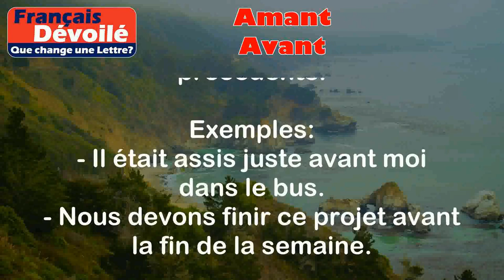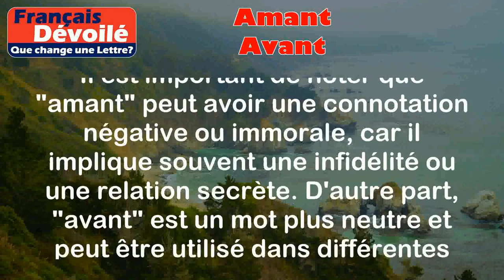Amant et Avant (Une Lettre)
Amant:
Un amant est une personne avec qui on entretient une relation amoureuse ou sexuelle en dehors du mariage ou d'une relation officielle.

Exemples:
- Elle a un amant depuis plusieurs mois.
- Il est tombé amoureux de son amante lors d'un voyage d'affaires.

Avant:
Avant peut être utilisé comme préposition pour indiquer une position spatiale ou temporelle précédente.

Exemples:
- Il était assis juste avant moi dans le bus.
- Nous devons finir ce projet avant la fin de la semaine.

Différence:

La principale différence entre "amant" et "avant" est que "amant" se réfère à une personne avec qui on a une relation amoureuse ou sexuelle, tandis que "avant" est une préposition utilisée pour indiquer une position spatiale ou temporelle précédente. Ils sont donc utilisés dans des contextes différents.

Il est important de noter que "amant" peut avoir une connotation négative ou immorale, car il implique souvent une infidélité ou une relation secrète. D'autre part, "avant" est un mot plus neutre et peut être utilisé dans différentes situations sans jugement moral.